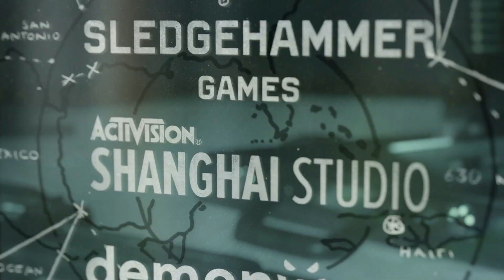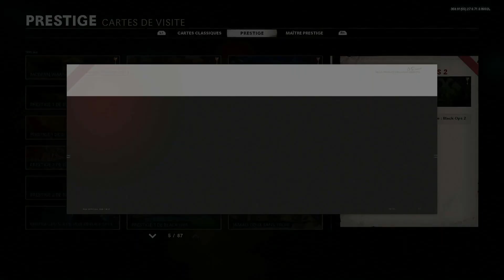Live du Mercredi 27 Janvier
Rediffusion du live du Mercredi 27 Janvier